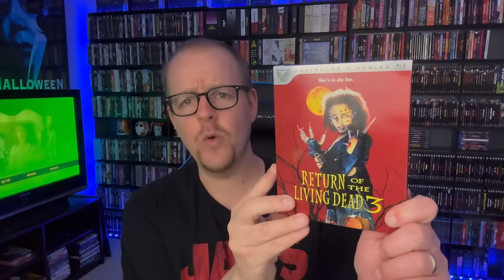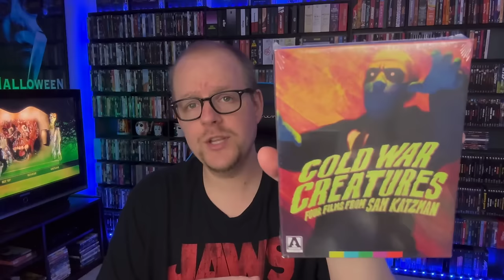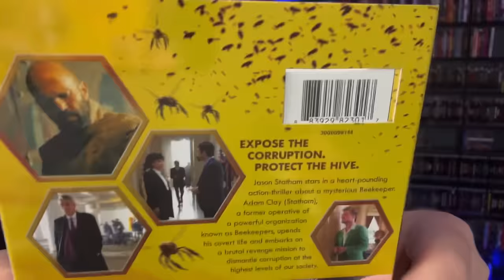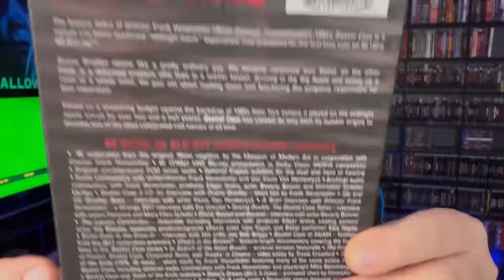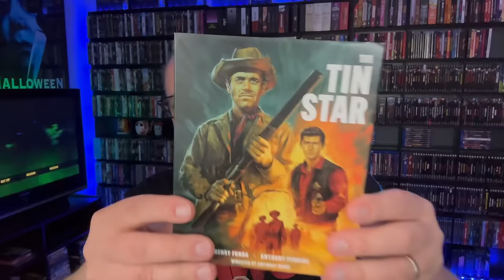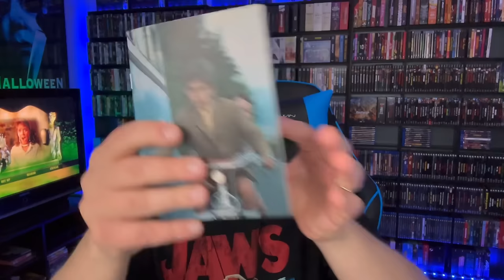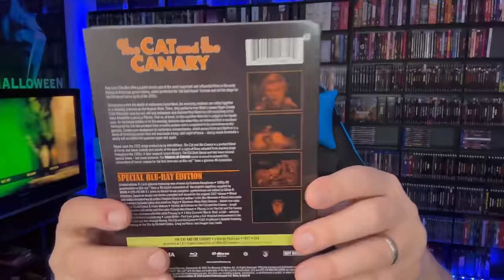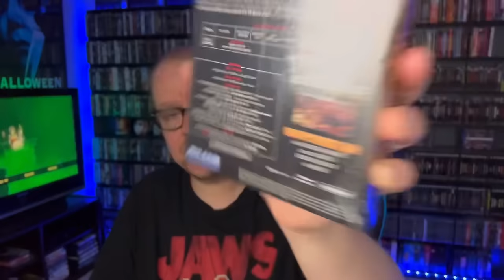The Physical MEDIA Lives! | Episode 5 | Mean Girls, Basketcase, And MORE!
Just got a load of new Blu-rays and 4Ks in to add to the collection! Let's show them off in EPISODE 5 of this new series where I showcase and talk about my new pickups!
Time Codes⏰
02:29 - Vestron Pickup
04:17 - Imprint Pickups
08:41 - Arrow Sale Pickups
12:09 - Lionsgate Steelbooks
13:59 - BeeKeeper 4K
15:51 - Mean Girls 4Ks
22:31 - Brand NEW Arrow Video
31:30 - Joysticks
33:40 - New Radiance Titles!
37:19 - Brand New Label Line!
40:28 - New Eureka Releases!
45:14 - Naughty Movie
47:43 - Goodbye Uncle Tom 4K
Pre-Orders
The Beekeeper 4K
The Cat And The Canary
Black Mask
Goodbye Uncle Tom 4K
Mean Girls 4K
Mean Girls 2024 4K
Basketcase 4K
The Shape Of Night
The Tin Star
Too Much Sleep
Frivolous Lola 4K
Night Falls On Manhattan
The Beauty Of Beauties
Send Mail To⬇️
Kenny Vetter